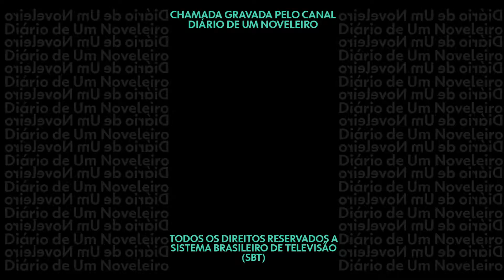CHAMADA 1 " AS AVENTURAS DE POLIANA " CAPITULO 184 - SEGUNDA ( 28 / 01 / 19 )